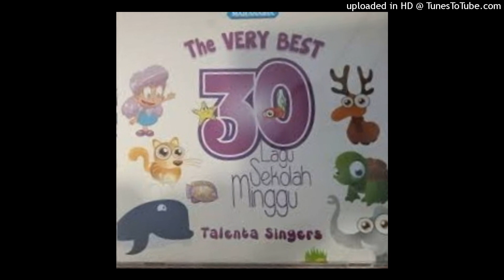27 kasihnya seperti sungai